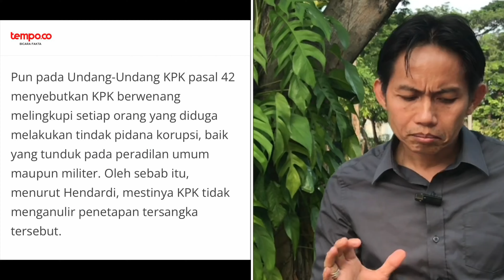Kasus Kabasarnas, Apa Tidak Khawatir Ditangani TNI Sendiri?